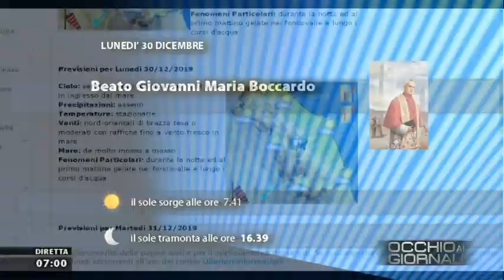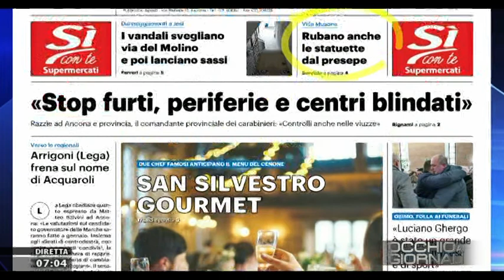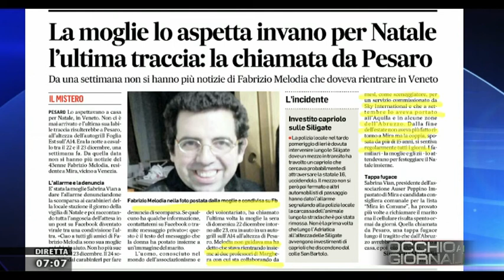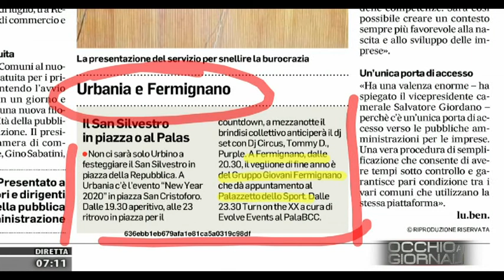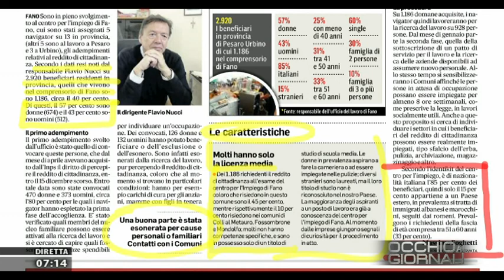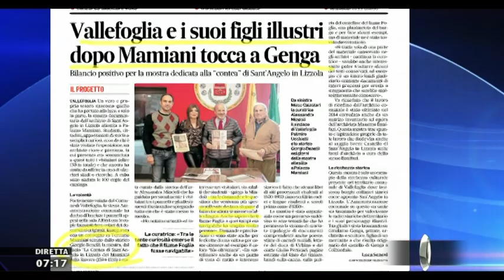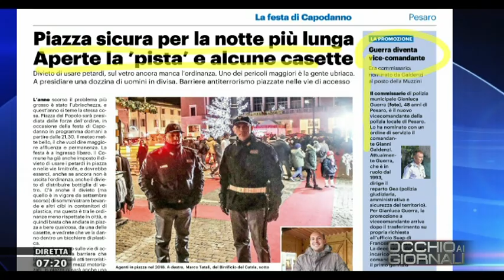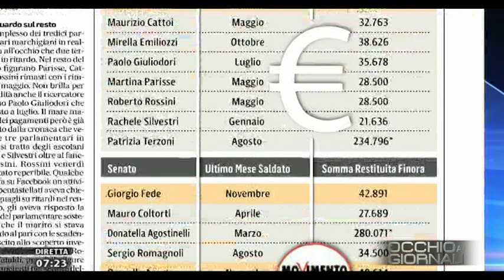Occhio ai Giornali 30 dicembre 2019